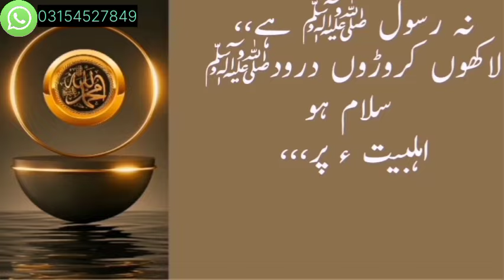Namaz e Zohar Prhne k baid Ye Tasbih Tumhe Ameer Bana Degi | Zohar Ki Namaz Ke Bd Karne Wala Aml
paiso ka wazifa
dolat ka wazifa,wazifa for money
Ameer hone ka wazifa
wazifa
Paisa ka wazifa
daulat pane ka wazifa
paise ka wazifa
paiso me barkat ka wazifa
Paison ki kami ka wazifa
paisa aane ka wazifa
paise aane ka wazifa
Paise pane ka wazifa
paisa pane ka wazifa
paiso mein barkat ka wazifa
rizq ka wazifa
paiso ki tangi door karne ka wazifa
paise ki barish ka wazifa
Paise mein barkat ka wazifa

Yo'ur Quires:

Ubqari
Hakeem tariq mehmood ubqari
Ubqari live speech from taasbeeh khana
Hakeem
Ubqari wazifa
Ubqari totkay
Ubqari latest
Ubqari videos
Ubqari dua
Ubqari tdoay ubqari live
Ubqari online
Ubqari live news
Ubqari naqsh
Ubqari magazine
Mushkilat ka hal wazifa ubqari
Hakeem tariq
Hakeem tariq mahmood
Surah quraish ka wazifa hakeem tariq

Yo'ur Quries:

shawal ka wazifa
wazifa
Rizq ka wazifa
Mahe shawal ka wazifa
Shawwal ka wazifa
shawwal mein dolat ka wazifa
shawwal mein barkat ka wazifa
7 shawal ka wazifa
9 shawal ka wazifa
Juma ka wazifa
13 shawal ka wazifa
wazaif ul saleheen tv
Paise ka wazifa
purse ka wazifa
paisa hasil karne ka wazifa
7 shawal ke din ka wazifa
shawal ke jumma ka wazifa

This channel will provide you latest and helpful wazaif for you  and you can change your life from these wazaif .If you are looking for the Most Powerfull Wazaif and health tips, then this channel is for you.

dushman se badla lene ka wazifa
dushman se bachne ka wazifa#wazifa for hajat
powerful wazifa
wazifa for earning money
dushman ko tabah karne ka wazifa
#129 bar surah kausar ka wazifa
surah kausar ka wazifa mohabbat ke liye
rizq mein barkat ka amal